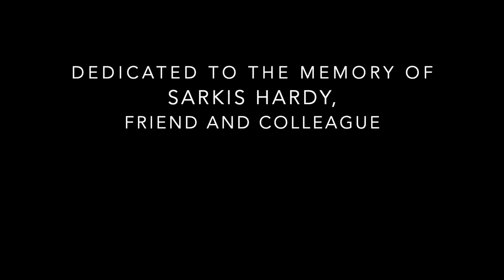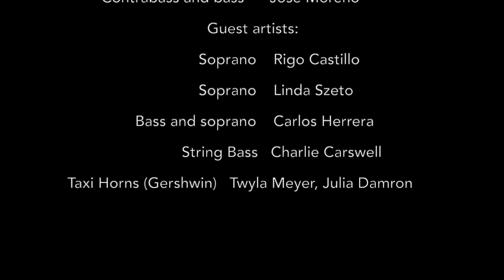Los Angeles Clarinet Choir presents "American Journeys"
The Los Angeles Clarinet Choir, an ensemble of 13 clarinetists performing on soprano, sopranino, alto, bass and contrabass clarinets, presents a concert of American music, featuring the Overture to Candide by Leonard Bernstein, arranged by Matt Johnston, the world premiere of Deep Earth Tones by Christin Hablewitz, selections from Mexican Fantasies by Mike Curtis, an Artie Shaw Medley arranged by Hablewitz, and the Matt Johnston arrangement of An American in Paris by George Gershwin. Recorded live at Calvary Presbyterian Church, South Pasadena, CA, on May 21, 2022. Conducted by Margaret Thornhill. Performers include: E-flat sopranino, David Myer; Soprano clarinet, Christin Hablewitz (concertmaster); Julia Damron, Ryan Espinosa, Joel Nalewajek, Michael Salas, Jenna Tatiyatrairong, guests Rigo Castillo, Carlos Herrera, and Linda Szeto; Bass soloist (in Deep Earth Tones) Hongsik Park; Jose Moreno, Linda Zelazo and guest Carlos Herrera; Contrabass clarinet Jose Moreno. String bass (Shaw): Charlie Carswell. Taxi horns (Gershwin), Julia Damron, Twyla Meyer. This organization is supported in part by the Los Angeles County Board of Supervisors through the Los Angeles County Department of Arts and Culture. Join our mailing list or donate to our matching grant via paypal at losangelesclarinetchoir.com